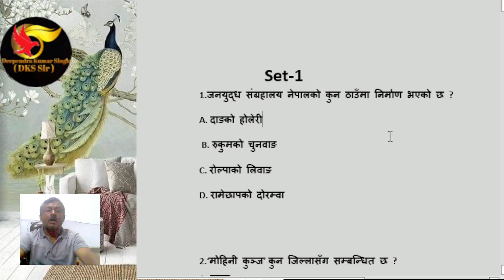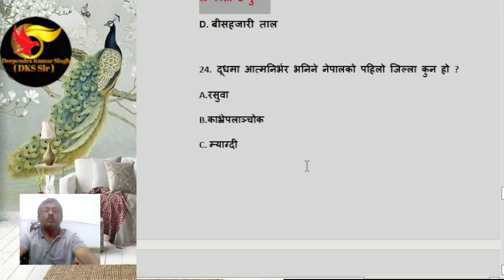kharidar ko impotant g k part-1@most impotant g k for kharidar||loksewa ayog